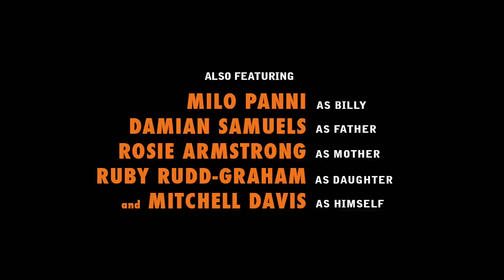Ghost Fighting Corporation | Pilot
So many people came together to make this film happen. Thank you to every single one of them. We both appreciate everything you've done for this project. There aren't many people who would say yes to doing something like this, especially when I said "I can't pay you very much or at all" so thanks. Please watch the end for full credits! Everyone deserves a round of applause. Except for Ciaran. Ciaran is fired.